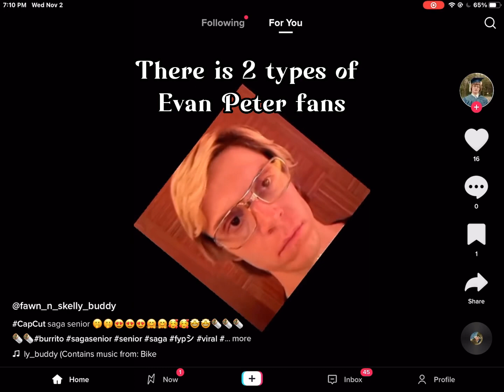There is 2 types of Evan fans (someone take my phone away)